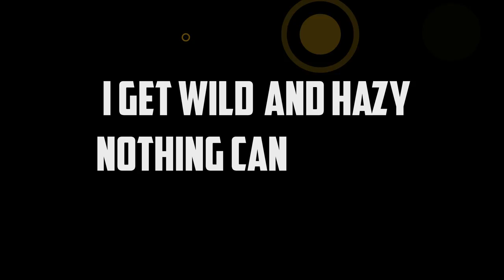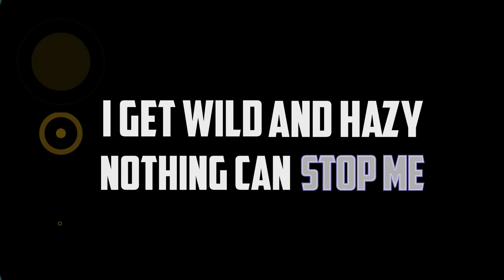STEVANS - Brooklyn&me (Junkeï Remix)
Official music video for Stevans' brand new single 'Brooklyn&Me (Junkeï Remix)'.
Produced by Yvan Franel and Serge Morattel
Remixed by Eric Anderson (Junkeï) and SVNT7N
Words and music by Yvan Franel
Animation by Elisabete Fernandes
Rocky Drunky Edition